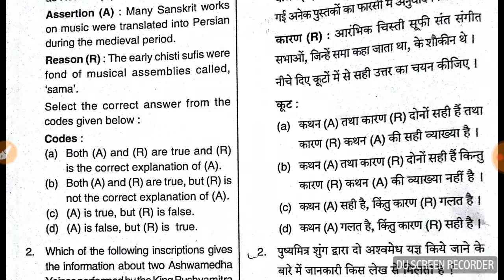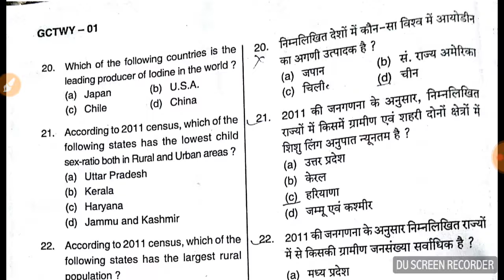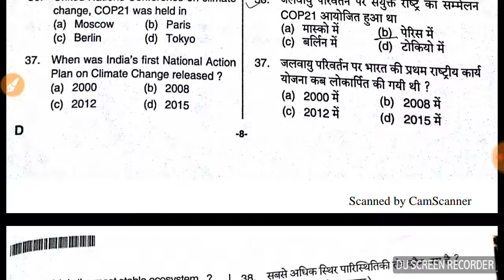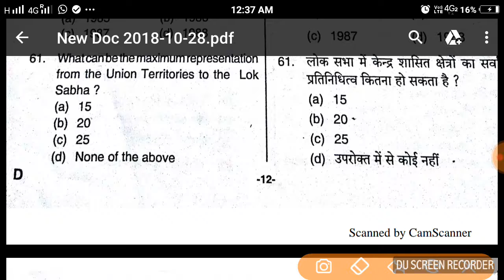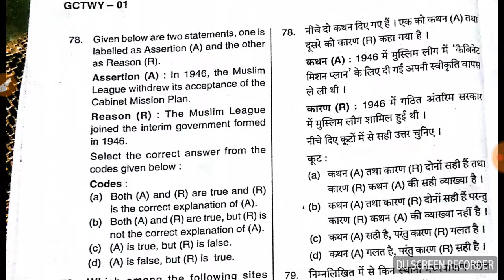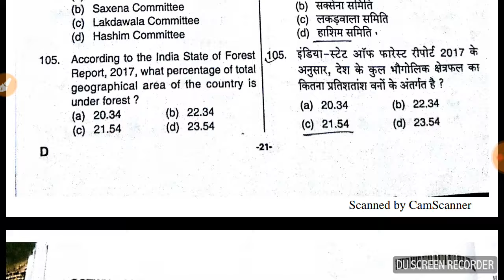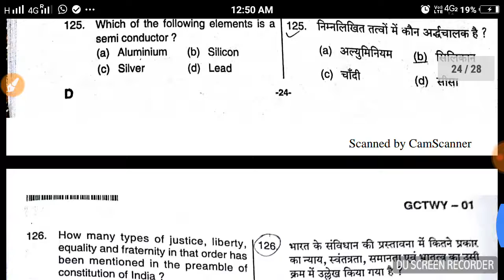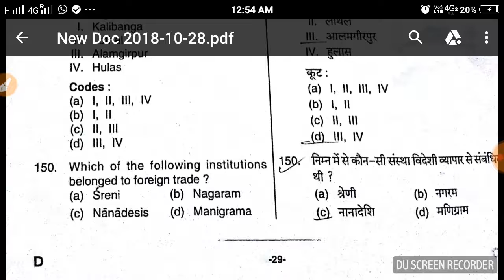UP PCS 2018 Answer key /solve paper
Up pcs answer key solve